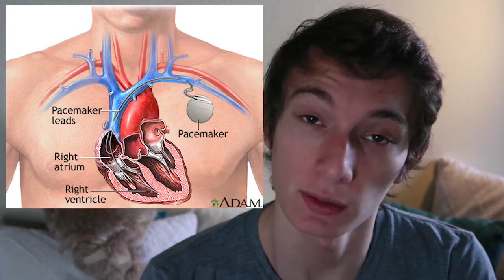A Story You've Never Heard Before! Peacemaker: Part 1. My Story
this is a documentary ive been working on for school. it goes over the events surrounding my pacemaker. please Share it. I want any kid that goes through this same thing to watch and know that good things will come of this.